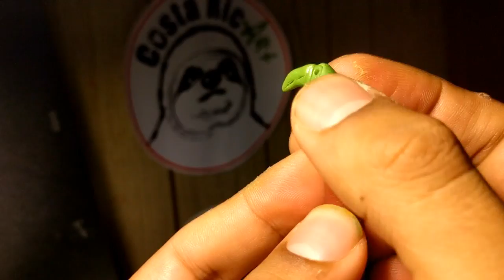Making a clay toucan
Clay toucan on pen made handmade with epoxy resin clay. You will never find two the same. Find this handmade piece of art and more